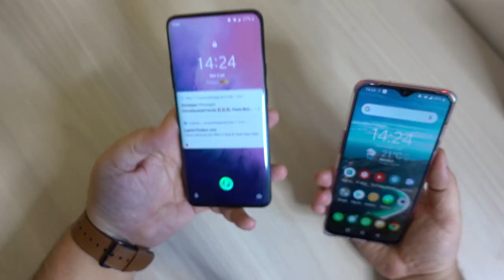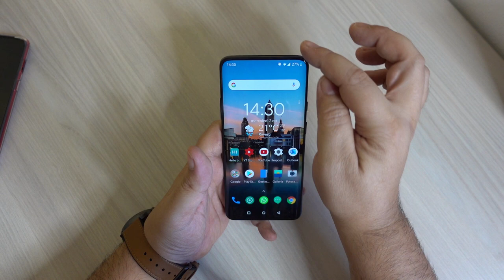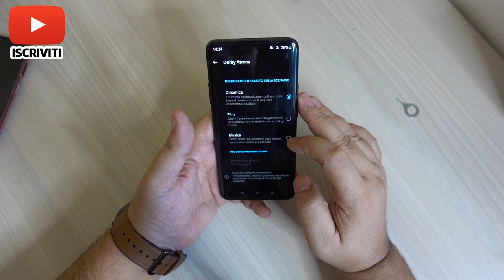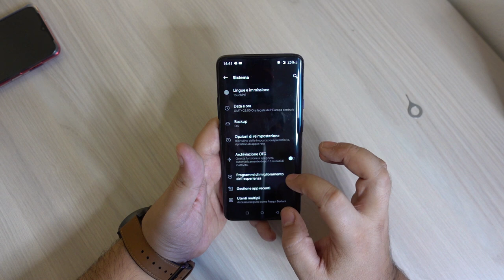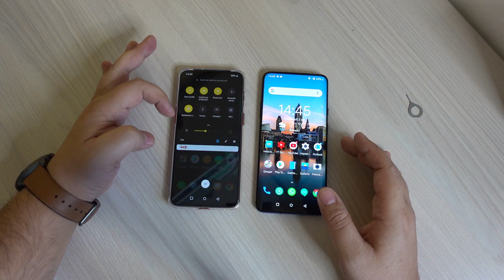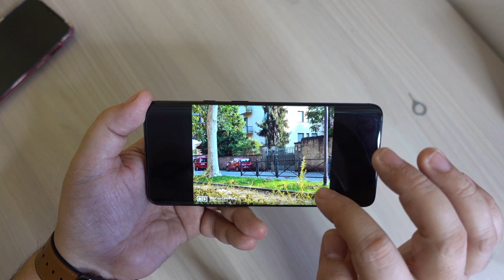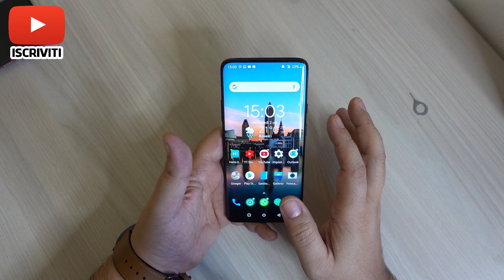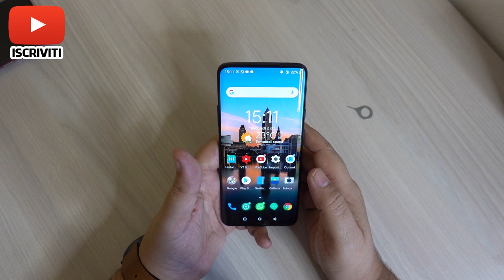ONEPLUS 7 PRO: POTENZA E CONTROLLO CON STILE! RECENSIONE | ITA